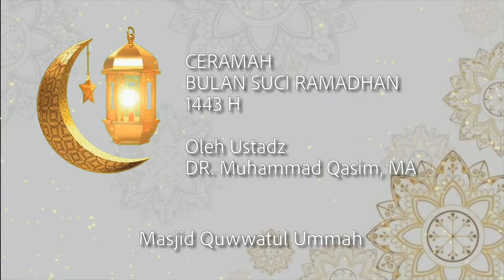CERAMAH USTADZ. DR. MUHAMMAD QASIM, MA | SIFAT SHOLAT NABI | ANDRE PRODUCTION CHANNEL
CERAMAH RAMADHAN OLEH USTADZ. DR. MUHAMMAD QASIM, MA. YANG BERJUDUL SIFAT SHOLAT NABI
ustadzDR.muhammadqasim,MA